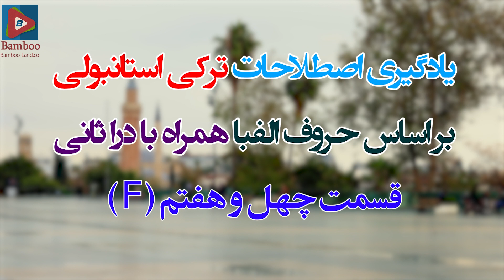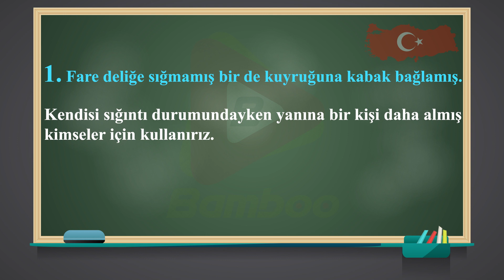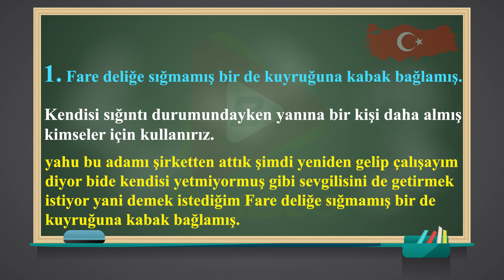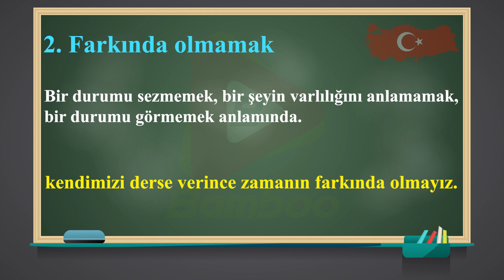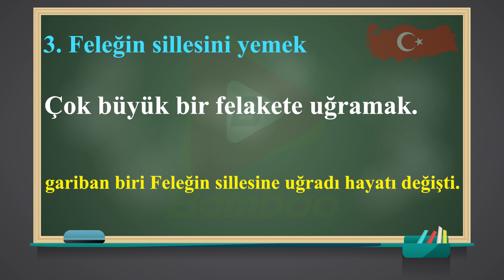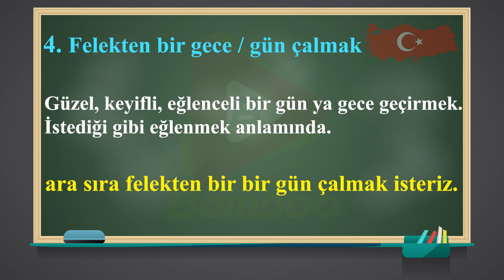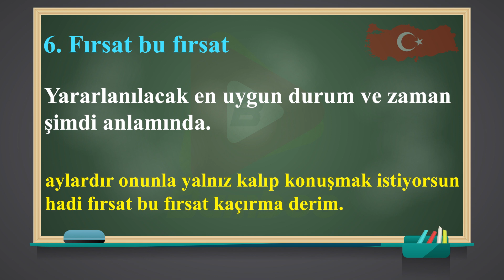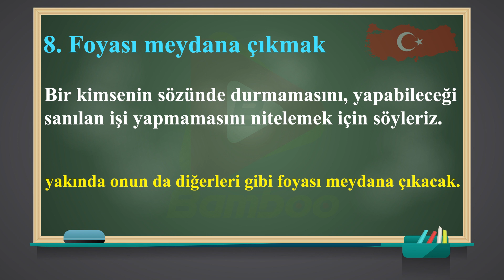اصطلاحات ترکی استانبولی رو قورت بده | Dora'yla Deyimler | آموزش زبان ترکی استانبولی | قسمت 47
در این ویدیو : ✅ چندین اصطلاح کاربردی زبان ترکی استانبولی را با حرف F یاد خواهیم گرفت

یادگیری زبان ترکی
bamboo languages
درا ثانی
ترکی با درا
0 تا 100 تومر
آزمون تومر
آموزش زبان ترکی
ترکی
ترکی حرف زدن
اصطلاحات ترکی با حرف F